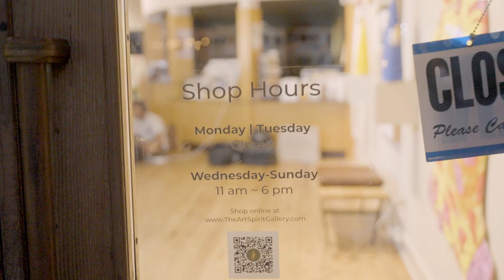Charity Tyson Soth Guitar Walnut and Sinker Sitka Grand Auditorium with Florentine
Most recent Soth Guitar that will be auctioned for charity at the
Childhood Cancer Coalition's 20th Annual Light the Way Gala on September 28th 2024

Very special thanks to:
Dalton Davenport - Performer
Loic Gosselin - Audio Production
Antonio Peterson - Video Production